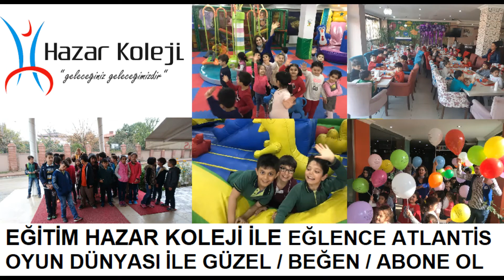Hazar Koleji öğrencilerinin Atlantis eğlencesi.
Iğdır’ın en kaliteli eğitim merkezlerinden ilk sıralarda olan Hazar Koleji üstün derecede eğitim vermeye devam ettirmektedir. Buna istinaden çocukların başarısına katkıda bulunmak için sürekli olarak Atlantis Oyun Dünyası’nı tercih etmektedir. Burada öğrenciler toplu olarak grup indiriminden faydalanarak hem yemeklerini hep bir arada yiyor hem de hep birlikte oyunların tadını çıkarıyor.
Hazar Koleji’nin mükemmel derecesindeki öğretmenleri, naçizane kişilikteki yöneticileri ve sahiplerine buradan başarılarının devamını diliyorum.

Evet çocuklar yıllar geçtikçe sizler için daha değerli olacak bir video oluşturdum. 2017/2018 dönemi anaokulu öğrencileri ve diğerleri. Zaman geçtikçe sizler büyüyeceksiniz ama burada hep çocuk kalacaksınız. Bu video da sizlere çocukluk hatırası olacak. Bir çoğunuz beni tanımıyor olacak ama bu videoyu size hatıra olarak bıraktığım için mutluyum. Emeği geçen her kese teşekkürlerimi iletiyorum.
Her hedef bir umut, her umut başarının başlangıcıdır.
Başarıya ulaşmanız dileklerimle...
Atlantis Oyuncak ları, çeşitli ve renkli oyuncak larla sen de oyna mak ister misin.